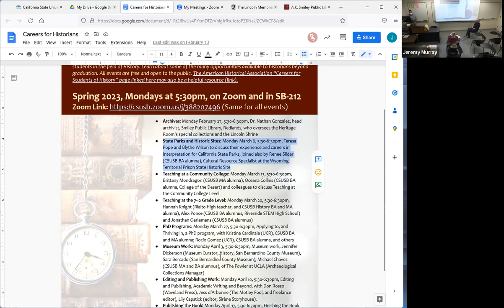Careers for History Majors #1, Archives with Dr. Nathan Gonzalez, Lincoln Shrine, Redlands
Archives: Monday February 27, 2023 5:30-6:30pm, Dr. Nathan Gonzalez, head archivist, Smiley Public Library, Redlands, who oversees the Heritage Room's special collections and the Lincoln Shrine.

This is the first in a new series of events from the CSUSB History Department (2023).

More from the Spring 2023 "Careers for History Majors" series

Also see this helpful page from the American Historical Association about careers for historians